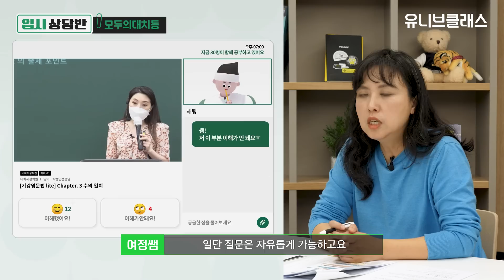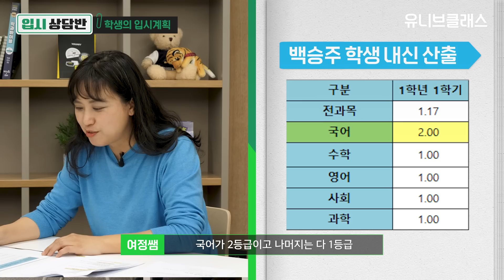“고1 인데 수능 최저 얼마나 공부해야 할까요?” 수의예과 지망 내신 1.17 학생과 수능&수시 공부 비율 정하는 방법 상담해봤습니다 [입시상담반]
"아빠가 다음에 더 잘하자고 말해줬으면 좋겠어요"
"좋은 학원 구하기 너무 어려워요"
"고1 내신과 수능 공부 비중 어떻게 잡아야 할까요?"
아버지와 함께 찾아온 평택 일반고 1등급 학생의 고민을 들어보았습니다!

예비고1, 2 자녀들에게 너무 중요한 시기인 겨울방학을 알차게 보내기 위한 모두의대치동
"2023 겨울방학 LIVE클래스"가 오픈했습니다!
대치 명문 세정학원의 1타 선생님의 LIVE 강의와 명품 관리를 다양한 혜택 받고 수강할 수 있는 기회! 관심 있는 분들은 아래 링크를 클릭해 주세요!

(유니브클래스에서는 개인적인 상담은 받고 있지 않습니다! 선정을 통해 출연 대상자에게 개별 연락 드립니다.)